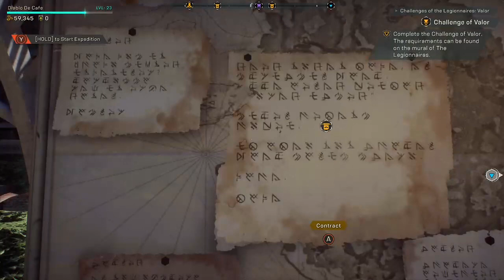Bit of Anthem from my XBOX as Iam laid up... red coins and winners will be picked fo rred dragon key